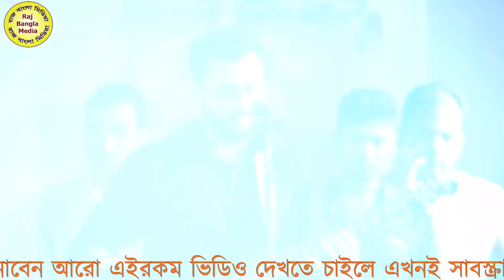আওয়ামী লীগের প্রতিষ্ঠাবার্ষিকী উপলক্ষে মমতাজের নতুন কনসার্ট।New Live Concert Momtaz,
Live Concert by Momtaz MP

At the outset, the YouTube authorities let the congratulations and unconditional gratitude. Because on this huge platform if YouTube did not allow small creators like us, then I would not have had the opportunity to present our culture to the world court. Because of this, Raj bangla media is grateful to the YouTube authorities.

 যে কোন প্রোগ্রাম ভিডিও করতে যেমনঃ(বাউল গান অথবা কনসার্ট) যোগাযোগ করুনঃ ০১৭৫৯৩১২৫৬৩
     সাইদুর রহমান
প্রযোজকঃ রাজ বাংলা মিডিয়া